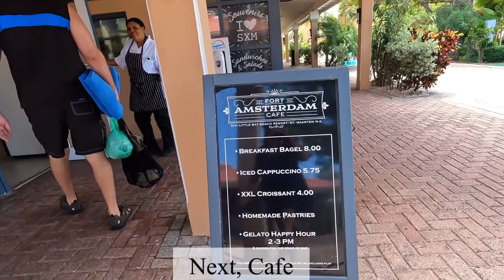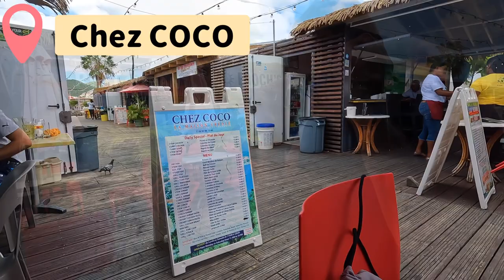Great local places in Marigot St. Martin 🏝️ St Maarten